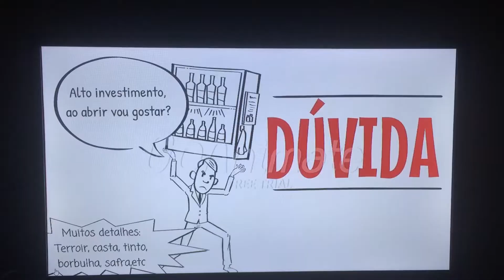Ai que medo ....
AMANTES DO VINHO   @VIVOVINHO
Cansados de escolher qual o melhor vinho entre centenas de opções ?
O que comprar ? Vinhos milhares de opções !